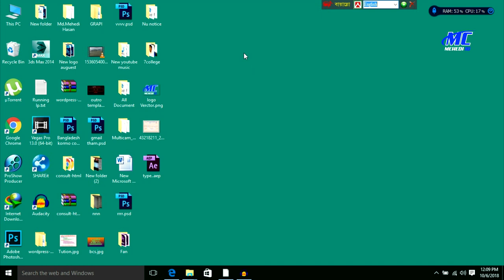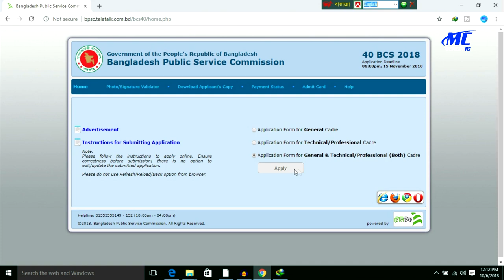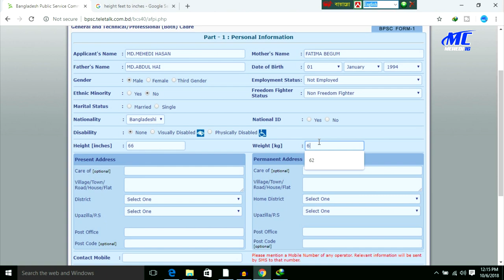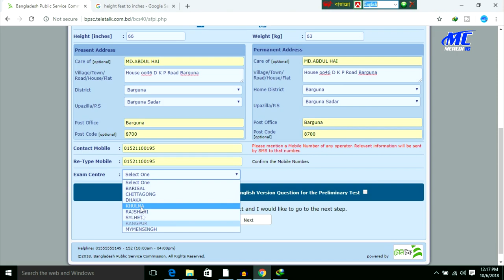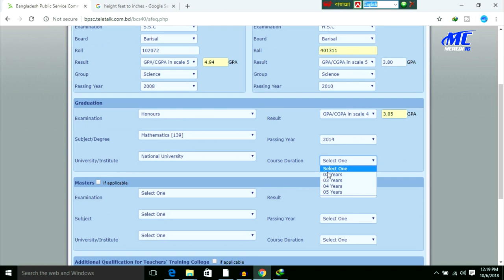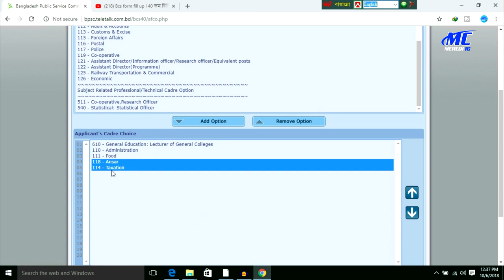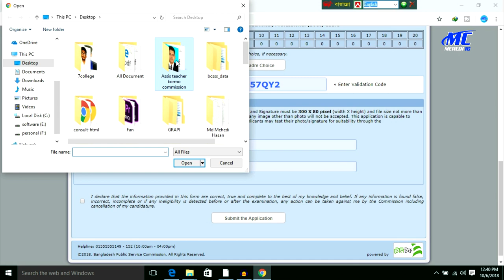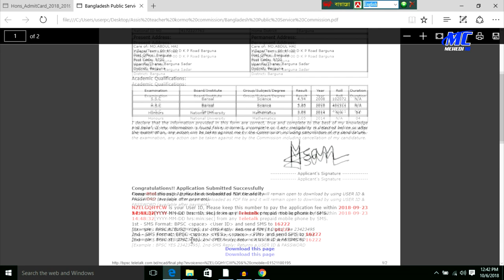40th BCS Exam Form Fill Up | 2018 | Bangla Tutorial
Bangladesh Public Service Commission job application 2018

আবেদন পত্র পূরণ ও ফি জমাদান  শুরুর তরিখ ও সময় : ৩০/০৯/২০১৮ সকাল :  ১০.০০ টা ।

আবেদন পত্র  জমা দেয়ার  শেষ তারিখ ও সময়  : ১৫/১১/২০১৮ সন্ধ্যা ৬.০০ টা ।

সর্বমোট টাকার পরিমান চার্জ সহ : ৭০৫/-

                       == ANTI-PIRACY WARNING ==
This content is Copyright to Mehedi 16. Legal action will be taken against those who violate the copyright of the following material presented!